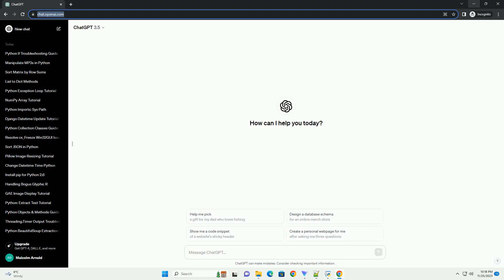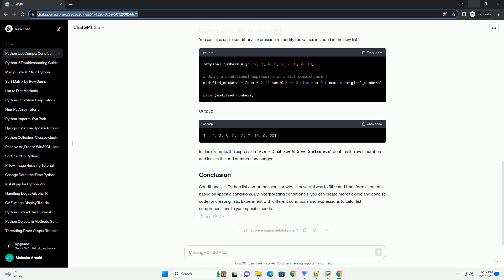Conditionals for evaluating True and False in a python list comprehension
List comprehensions are a concise and expressive way to create lists in Python. They allow you to create a new list by specifying the elements you want to include based on certain conditions. Conditionals play a crucial role in list comprehensions, allowing you to filter elements based on whether a certain condition is true or false. In this tutorial, we'll explore how to use conditionals effectively in Python list comprehensions.
The basic syntax of a list comprehension is as follows:
Let's start with a simple example where we create a new list containing only the odd numbers from an existing list.
Output:
In this example, the condition num % 2 != 0 checks if the number is odd, and only those numbers satisfying the condition are included in the odd_numbers list.
You can also use a conditional expression to modify the values included in the new list.
Output:
In this example, the expression num * 2 if num % 2 == 0 else num doubles the even numbers and leaves the odd numbers unchanged.
Conditionals in Python list comprehensions provide a powerful way to filter and transform elements based on specific conditions. By incorporating conditionals, you can create more flexible and concise code for creating lists. Experiment with different conditions and expressions to tailor list comprehensions to your specific needs.
ChatGPT